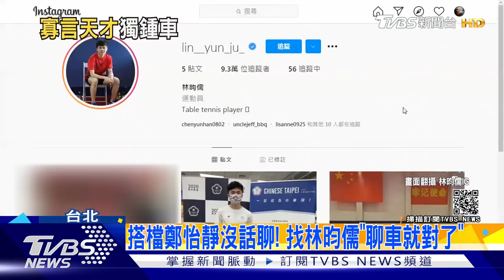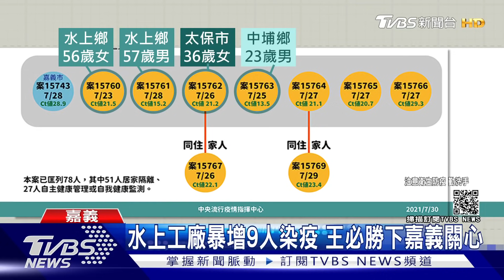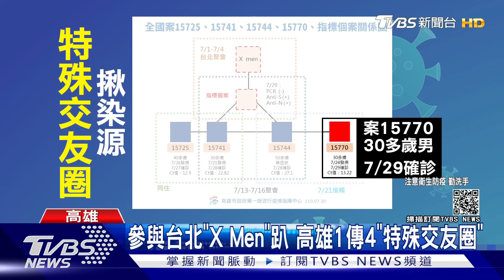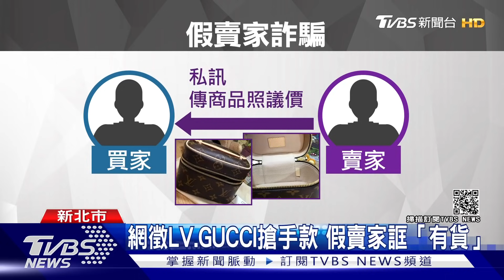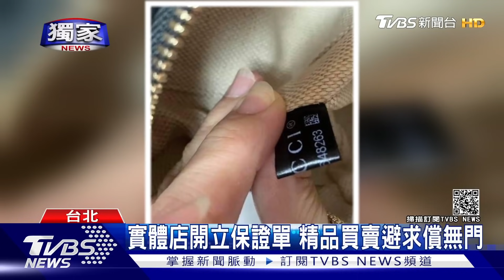六局守不住失四賽末點 氣勢逆轉致命傷寡言天才惜敗 坐觀麟洋四強賽開局 李父斷言：晉級穩了【TVBS新聞精華】20210730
我國小將「林同學」林昀儒於四強苦戰惜敗中國，銅牌戰對陣昔日隊友德國籍奧恰洛夫，再度鏖戰七局爭銅牌，全場關鍵就在第六局，林昀儒錯失四個賽末點，讓奧恰洛夫取得第14分，氣勢就此逆轉；而黃金羽球男雙麟洋配，只花28分鐘直落二殺入金牌戰，李洋爸爸說，「開局就知道他們沒問題了」。詳細內容請鎖定TVBS新聞台。

9:37--9:48 畫面提供 錠嵂保險經紀人